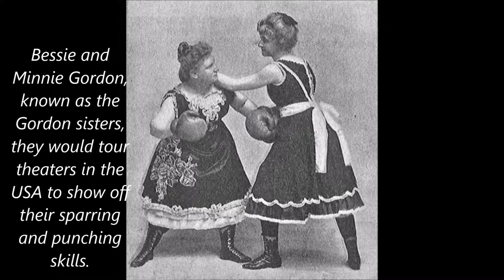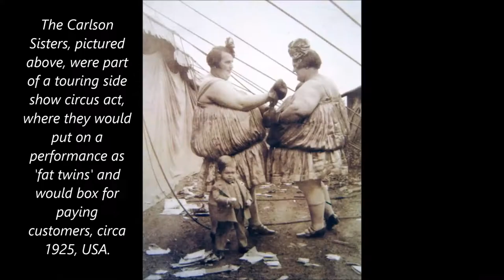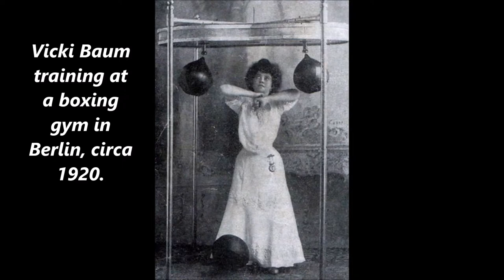Vintage Pictures Show Victorian Female Fighters Got in the Ring for Fun and Freedom